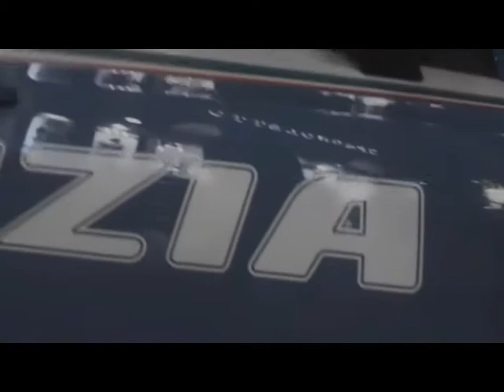LADRI TRAVESTITI DA CARABINIERI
Sgominata una banda di ladri travestiti da carabinieri. Entravano nelle case di anziani con la scusa di cercare altri malviventi. Nel 2015 12 furti e una rapina in bergamasca.